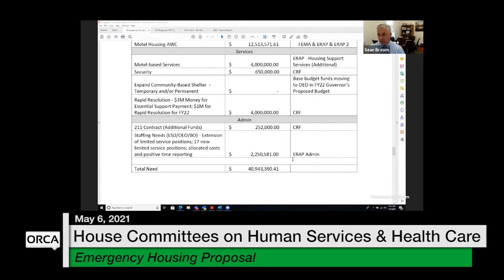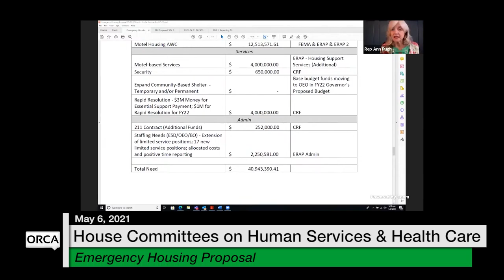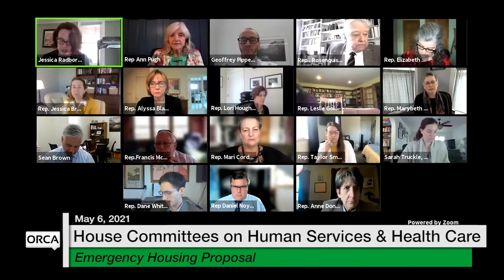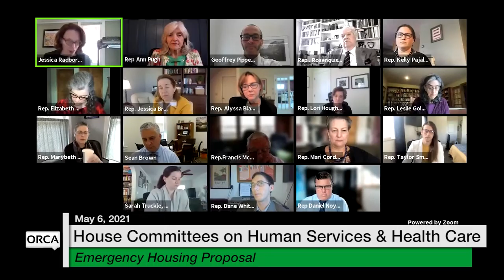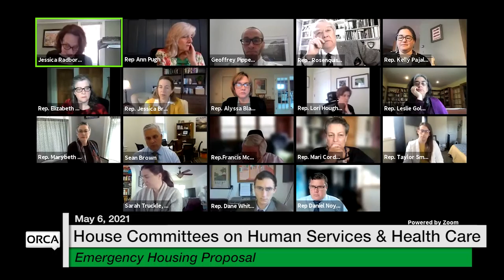Vermont State House - Emergency Housing Proposal 5/6/2021